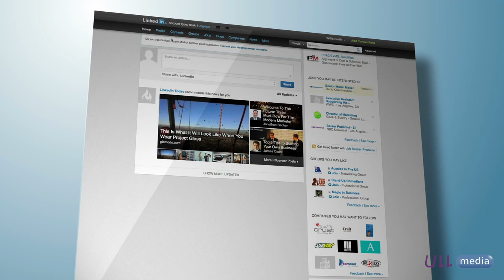Presentación Módulo 6